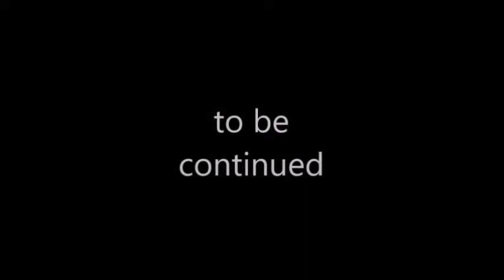Transformers Doublecross Episode 1: The Pits of Kaon